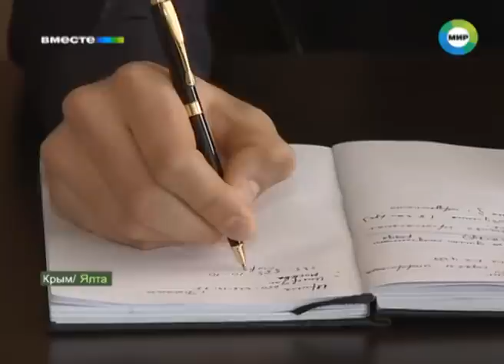Домик с видом на море: россияне присматривают недвижимость в Крыму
Покупку жилья оформить можно будет только в конце мая, но россиян это не останавливает. Цены на квадратные метры уже выросли на 20%.